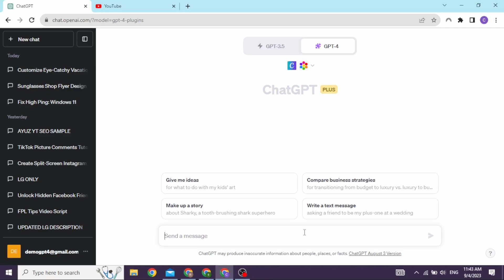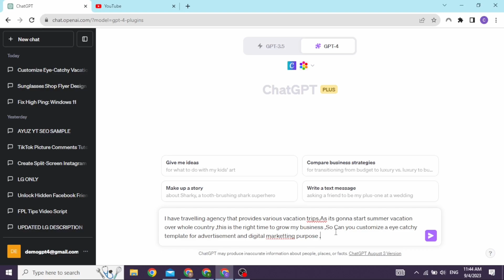How to Use Canva Plugin in ChatGPT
In this tutorial, we'll provide you with a step-by-step guide on how to use the Canva plugin in ChatGPT Plus, enabling you to create stunning visuals and designs directly within the chat interface. Whether you're a content creator, designer, or simply someone looking to add a creative touch to your conversations, this tutorial is designed to help you harness the power of both tools.

👋 Welcome to Create Login And Delete! In this video, we're thrilled to guide you through the process of utilizing the Canva plugin with ChatGPT Plus. If you're interested in enhancing your ChatGPT Plus experience by seamlessly integrating Canva's design capabilities, you're in for a treat.

Tips for using the Canva plugin in ChatGPT Plus
If you find this tutorial valuable, consider giving it a thumbs up and sharing it with friends, fellow creators, or anyone curious about maximizing their creative potential.

📱 Timestamps:

0:00 - Introduction
0:05 - How to Use the Canva Plugin in ChatGPT Plus
0:10 - Accessing the Canva Plugin Interface
0:20 -  Use Canva Plugin